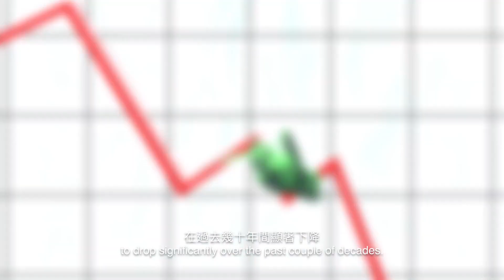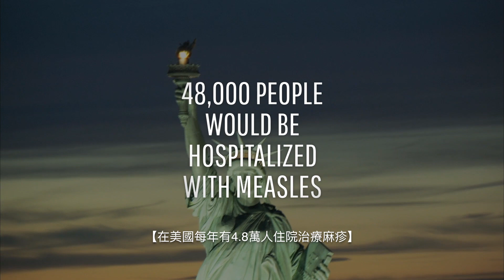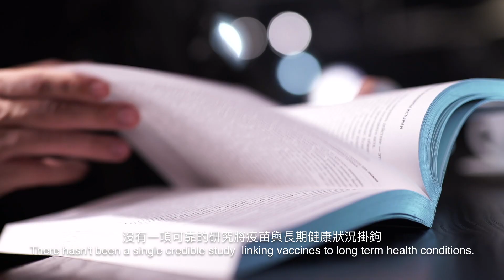如果我們停止接種疫苗？| 大膽科學